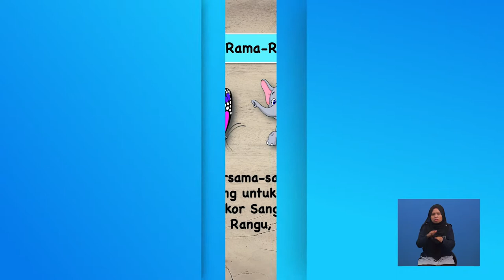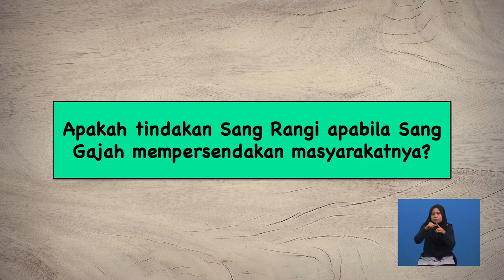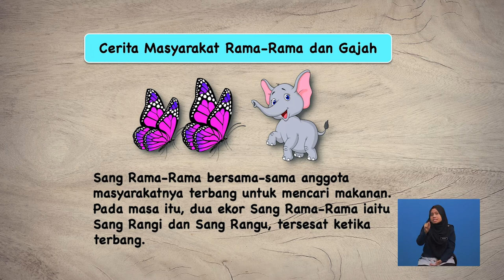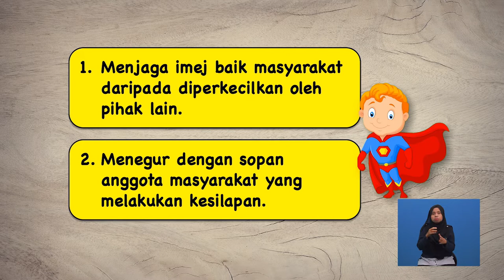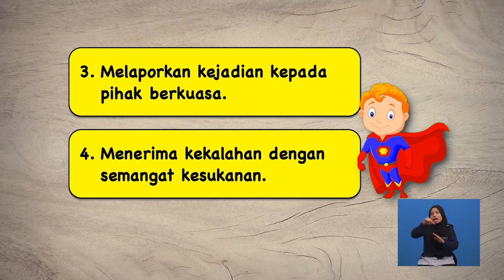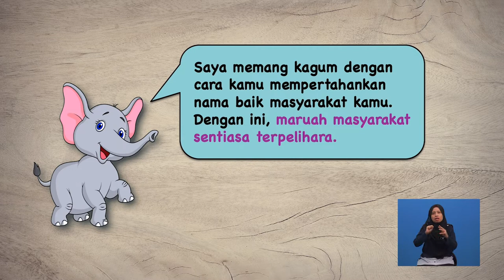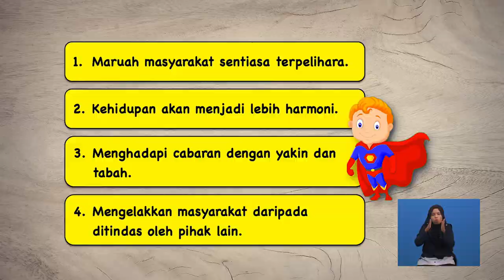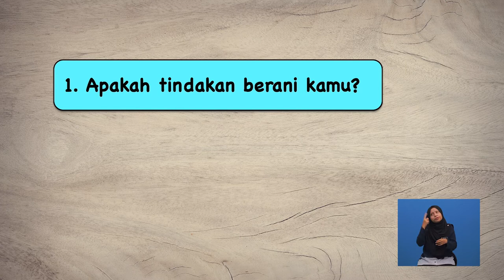Tahun 5 | Pendidikan Moral | Keberanian - Berani Mempertahankan Nama Baik Masyarakat Setempat | R175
Tajuk ini akan membincangkan tentang cara mempertahankan nama baik masyarakat setempat serta kepentingan mempertahankan nama baik masyarakat setempat.  Seterusnya, tajuk ini akan menerangkan secara terperinci tentang perasaan apabila mempertahankan nama baik masyarakat setempat. Pentaksiran berbentuk formatif juga diberikan setelah selesai satu-satu sub-topik dibincangkan.